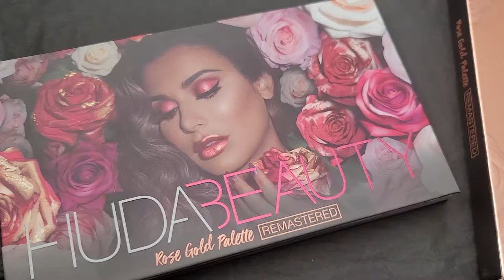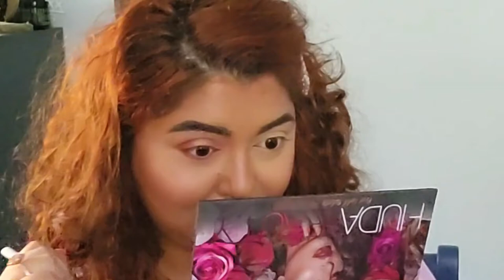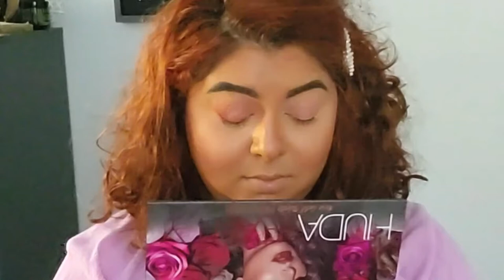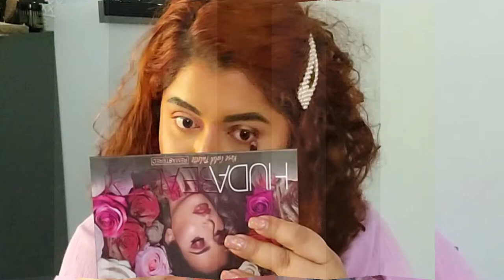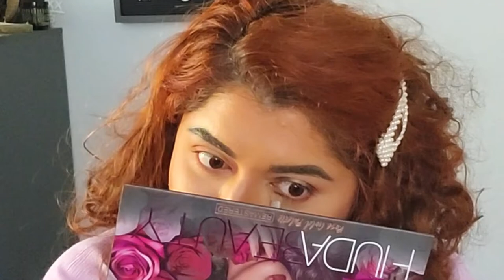Spring Time Makeup for Brown Eyes|Huda Beauty Rose Gold Remastered Eyeshadow Palette| CosminaBeauty2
I am currently running a E-gift card Giveaway a $50 Sephora E-gift card sent directly to your inbox on 20th of April. I will announce the winner on the 20th of April in a video here on YouTube.

Rules:
Must Comment- What Type of Video Do You Prefer to Watch On YouTube?

Sephora E-Gift Card only works in US or Canada, so only US and Canada residents are eligible for this giveaway. Don't worry in the next few months I am going to purchase e-gift cards on different websites that will be eligible worldwide.

Thank you for your support and good luck!
Don't forget to come back on 20th to see if you've won!